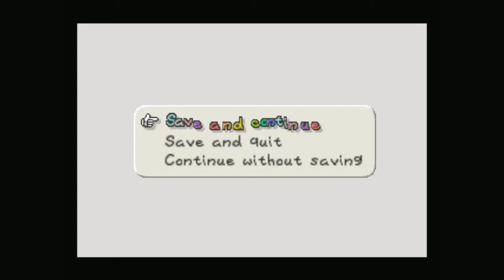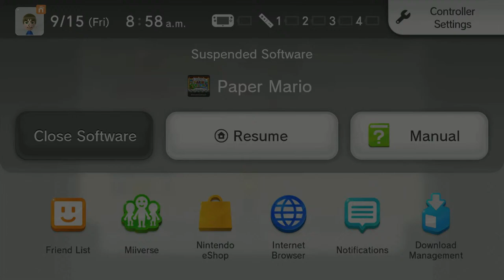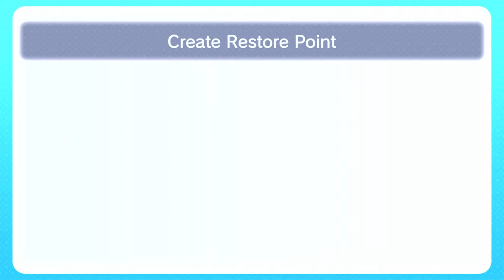An Adventure Unfolds | Paper Mario BLIND - Ep 1